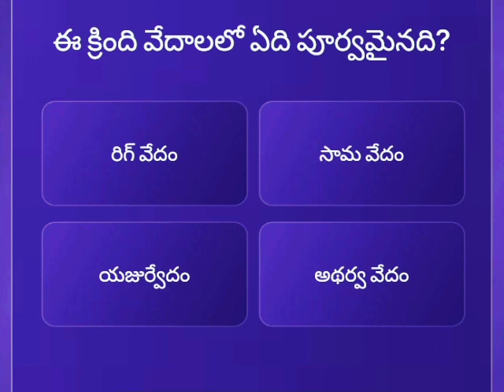yevarumelokoteswarudu. meloyevarukoteswaruluquestionsandanswers koteswarudulatestepisode